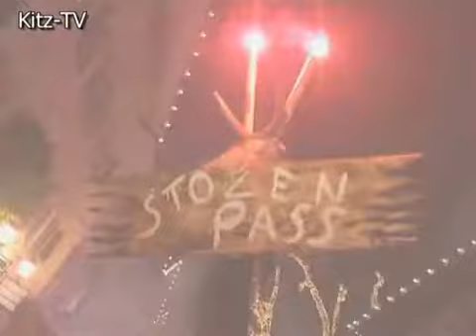Nikoloumzug in der Kitzbüheler Innenstadt 2006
Nikolausumzug und Teufellauf in der Innenstadt Kitzbüheles 2006